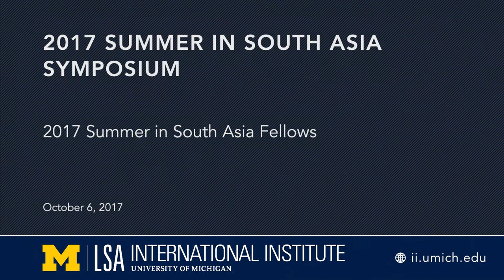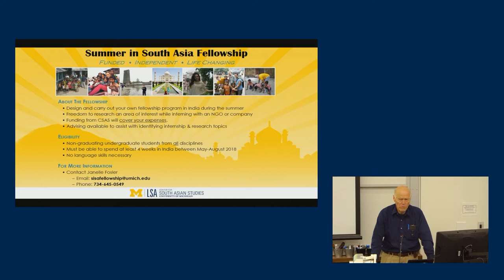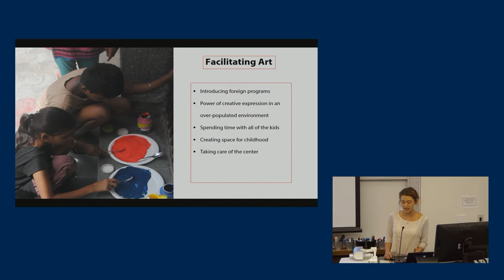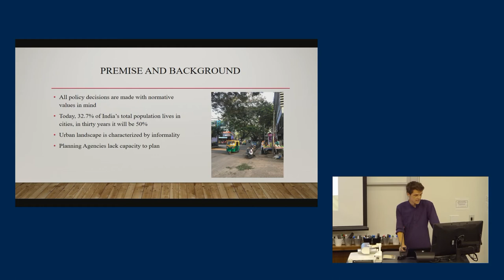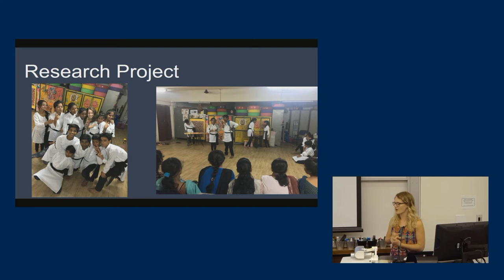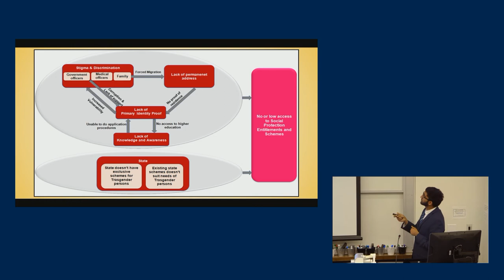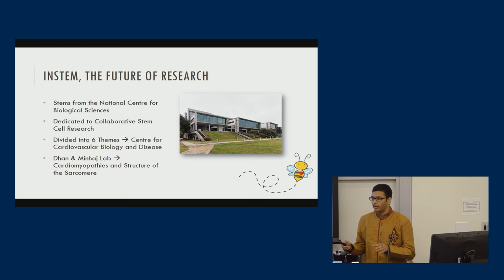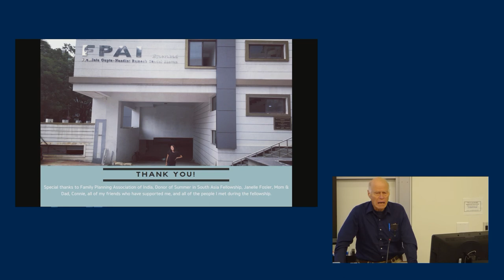Summer in South Asia Undergraduate Fellowship Colloquium 2017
Ten undergraduate students were selected to be 2017 Summer in South Asia Fellows. Fellows designed, implemented, and enacted their proposals for their summers in India. At the symposium, students will share their experiences in India, drawing from their internships, research, and interactions with the culture.